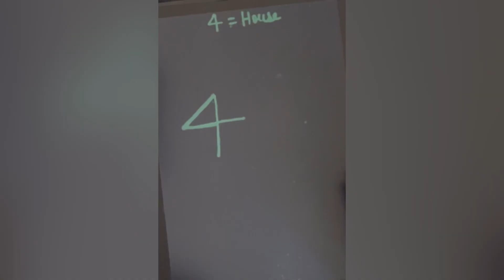Number 4 Becomes a 🏠 : Easy Drawing Guide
Transforming Numbers into Art: Drawing a House from 4 🏠

Welcome to @CrafterSoniya, your ultimate hub for discovering the joy 🤩
Here I make interesting letter arts , number arts, crafts, nail arts, mandala designs and many more. 💓